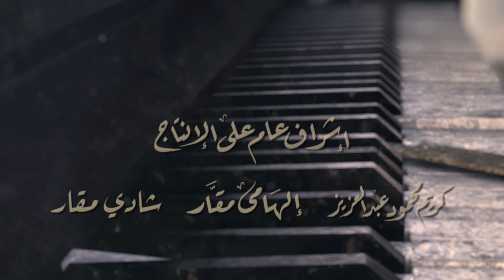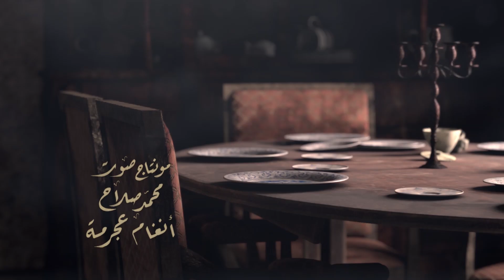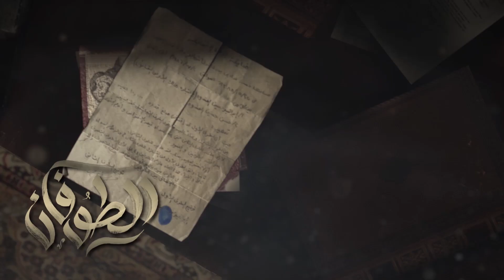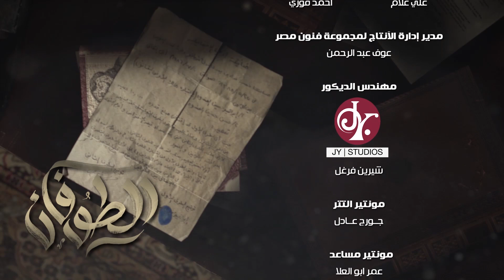مسلسل الطوفان - الحلقة الثلاثون- The Flood Episode 30